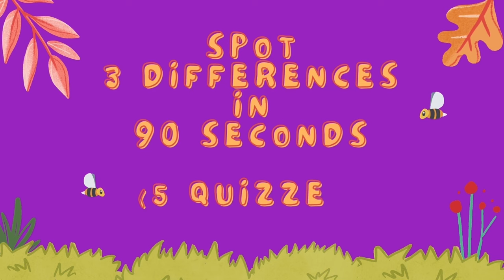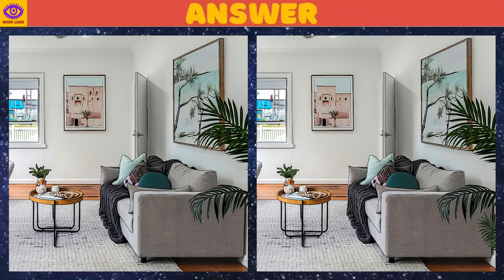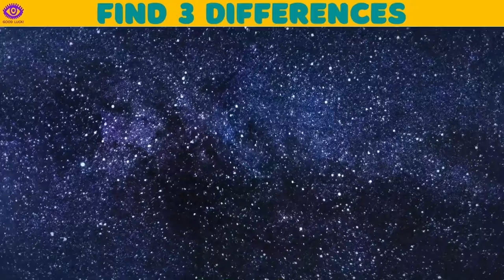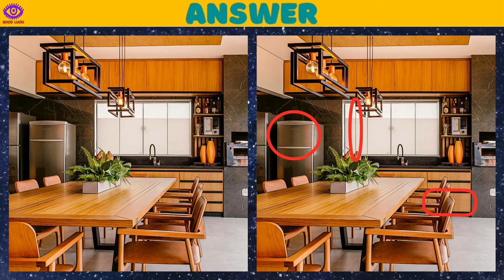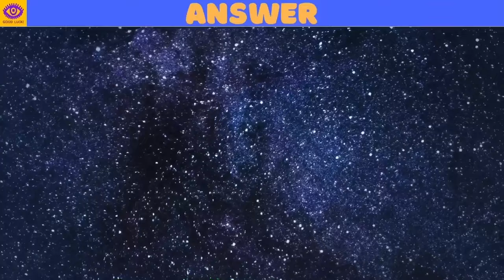[Find the Difference] Puzzle Game - Part 267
0:00 opening
0:17 1st quiz
2:02 1st answer
2:20 2nd quiz
4:05 2nd answer
4:23 3rd quiz
6:08 3rd answer
6:25 4th quiz
8:10 4th answer
8:28 5th quiz
10:14 5th answer